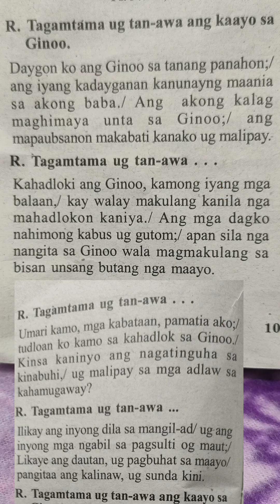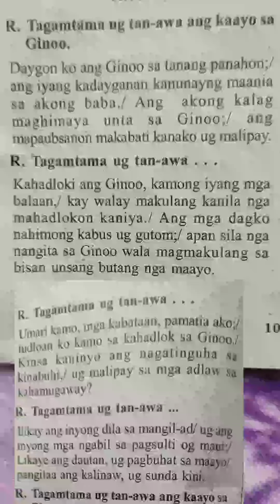August 18 2024 Key of B Responsorial Psalm Cebuano